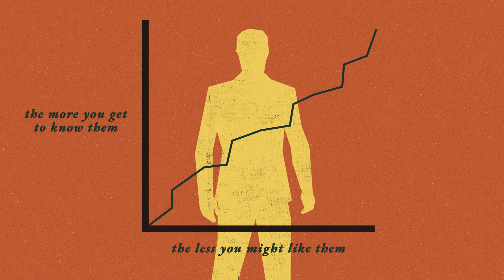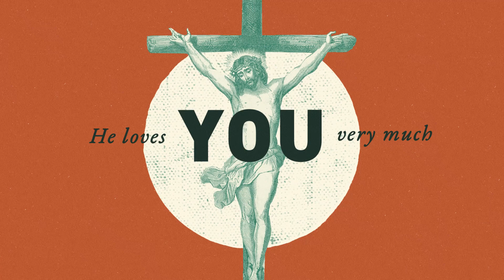Why should I know Jesus?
Can we love something we don't know? Fr. Dave Tomaszycki reflects on what it means to follow Jesus.

| VIDEO TRANSCRIPT |

WHY? with Fr. Dave Tomaszycki

KNOWING JESUS

So a big part is getting to know Jesus Christ. So it's, honestly, it's kind of sad, I think, how few people are won through arguments. And St. John Neumann, Archbishop Vigneron's favorite, he mentions how when someone's presented with the truth, they now have the opportunity. They can follow the truth, or follow what's not true. Which one will they follow?

Well they will follow whichever one they love.

Okay, so Jesus Christ is the way, the truth, and the life. When you get to love him, it's easier and easier to follow him, and easier and easier to follow what he teaches through his Church. So that's absolutely essential. And it's amazing, there are people out there, the more you get to know them, the less you might like them. Well, Jesus Christ, the more you get to know him, the more you will like him.

He is awesome. He died for you, and he loves you very much.